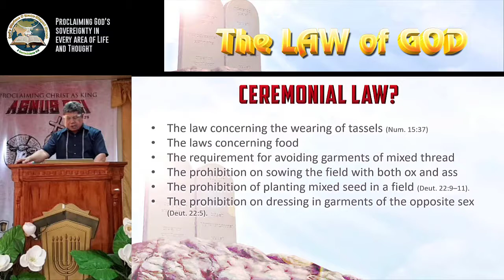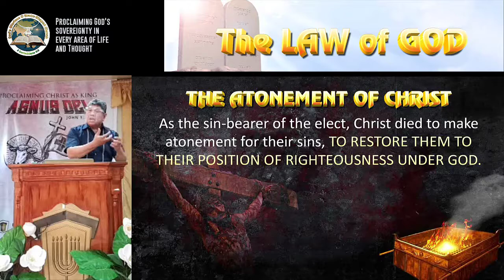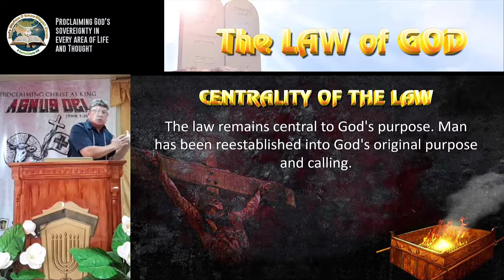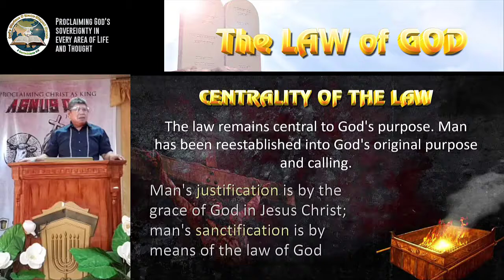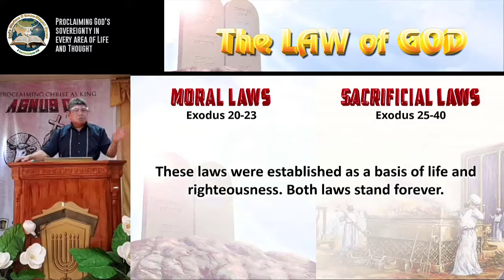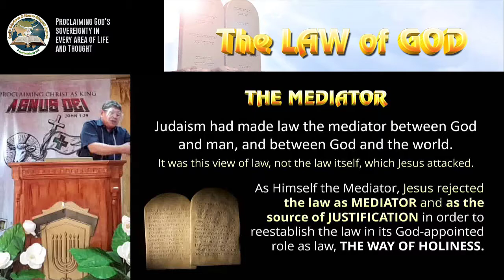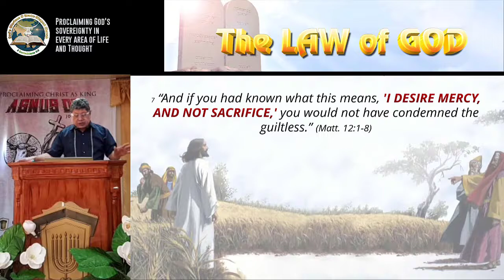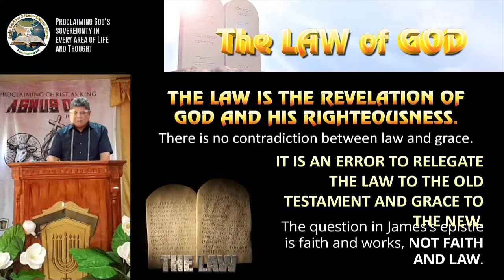3GSC Moral and Sacrificial Laws